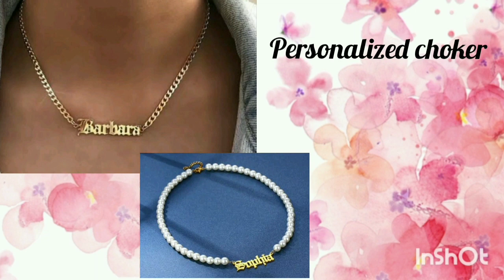Types of choker necklace with names/Types of necklaces/Necklace design Ad &artificial for girl women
Types of necklaces with names/Types of choker necklace/Necklace design artificial for girls women @divaabindi🔴

Email for any query/contact/collaboration

Xoxo
Divaa Bindi 🔴